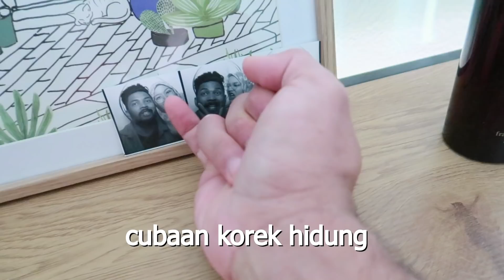A DAY IN THE LIFE ft. @ShazzZainuddin | Schaffy Shoe S3 • E24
TURN CC ON FOR ENGLISH

Ya! Aku dirasuk Shazz.. Kuwang ajo kena bahan kau2 ngan dia.. Takpe, ko tggu lah giliran ko nanti

Penampakan Schaffy di alam maya lain:

PSN: Schaffery